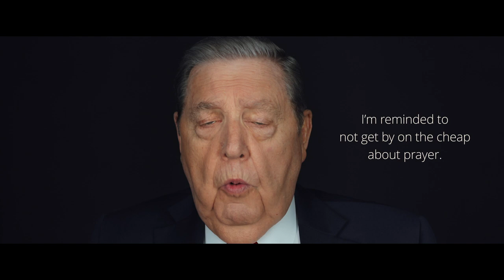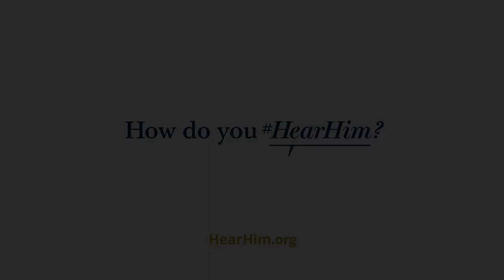"There is Something About Saying the Words Out Loud" | Elder Jeffery R. Holland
How do you HearHim? Elder Jeffrey R. Holland says that vocalizing our prayers can foster greater communication with God.